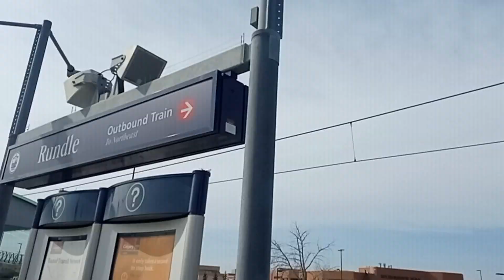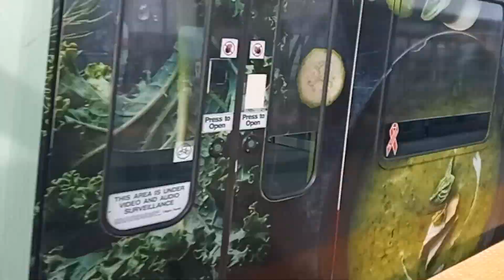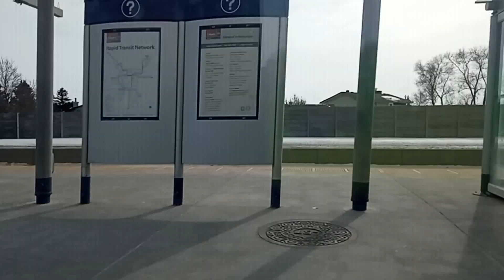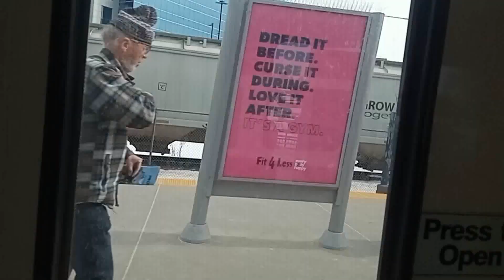Поездка в центр